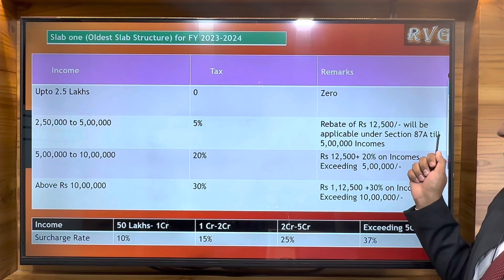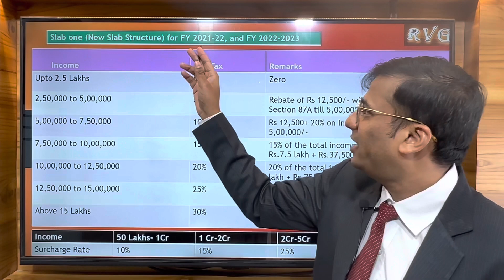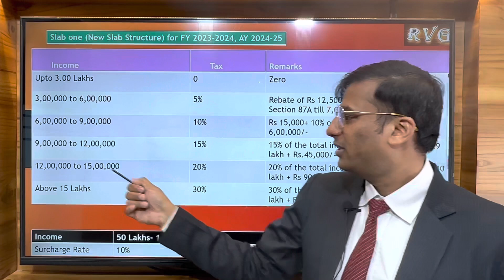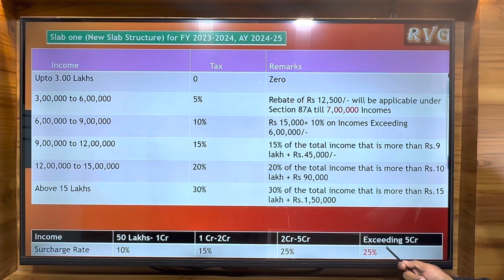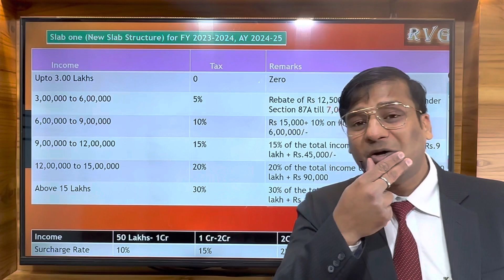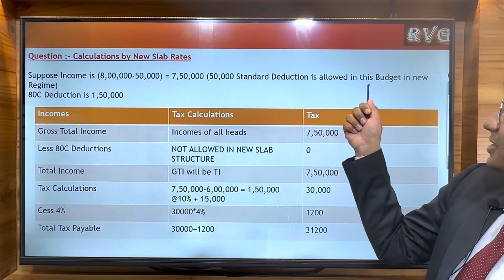Confusion of New Income Tax Slab Cleared || Is really Slab Rates Changed || Which Slab is better ?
Confusion of 7 lakhs Rebate under Budget 2023 cleared
Is Slab rates changed ??
Is rebate under section 87A of income tax act equivalent to slab rate change ?

Is there any change in old tax regime slabs?
Which tax slab is better old or new?
Is there any change in tax slab 2023?
What is changed in old tax regime?
Should we opt old scheme or new scheme ?

Thanks
CA Rahul Gupta